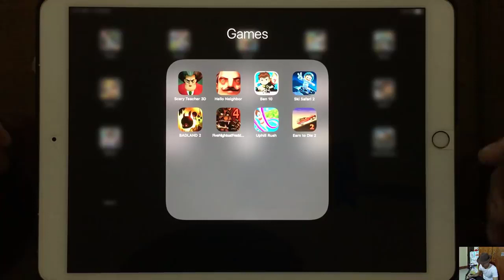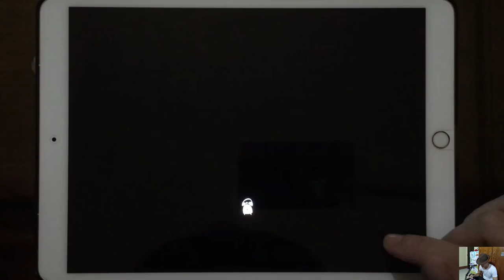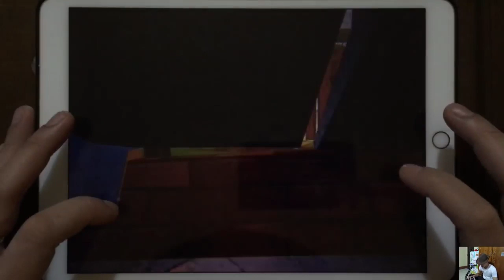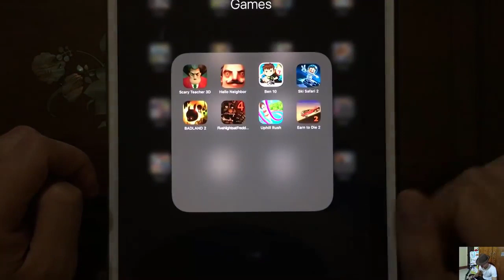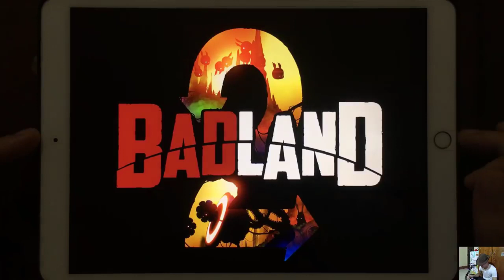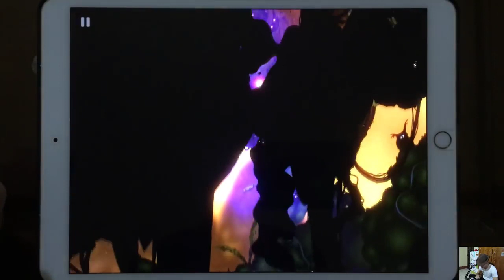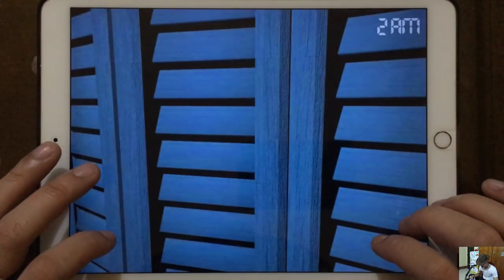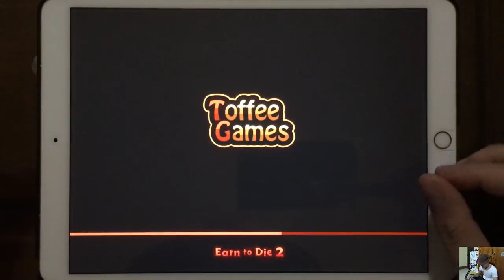HelloNeighbor Ben10 SkiSafari 2BADLAND2 FiveNight Fredds ScaryTeacher